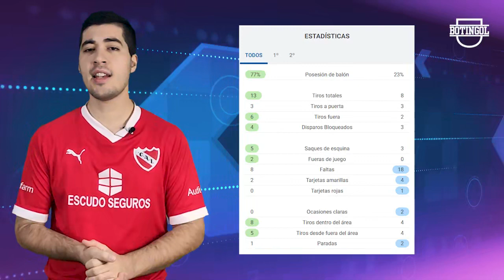🤔 ¿GANAR COMO SEA o JUGAR BIEN? | 🔴 INDEPENDIENTE sube como el DOLAR | RESUMEN FECHA 5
Resumen de la fecha 5 futbol argentino. Aldosivi y Central Córdoba y el choque de estilos. Los problemas de River. Las dudas que deberá resolver Miguel Angel Russo en Boca. Independiente golea. Colon y el Pulga Rodríguez siguen ganando. Lo que dejó la fecha 5 de la Copa de la Liga. Analisis picante (? de la fecha del futbol argentino.

►Seguinos en Instagram y enterate de todo sobre la Liga Profesional de Fútbol